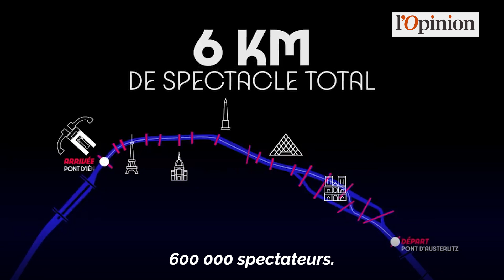JO 2024: la sécurité de la cérémonie d'ouverture au coeur des préoccupations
Jon Elizalde, journaliste en charge du suivi des Jeux olympiques, revient sur les questions de sécurité qui entourent la cérémonie d’ouverture des Jeux olympiques de Paris, qui se déroulera le 26 juillet 2024